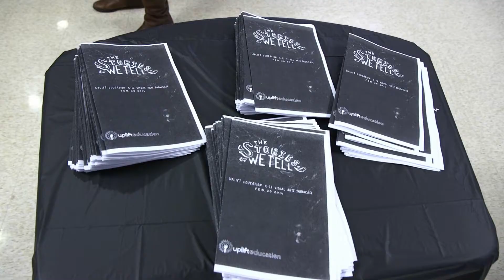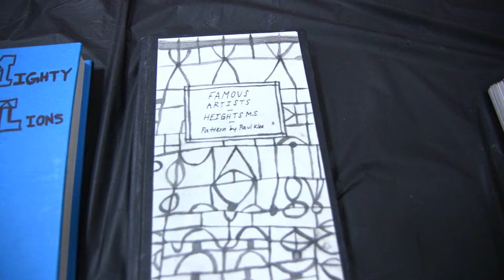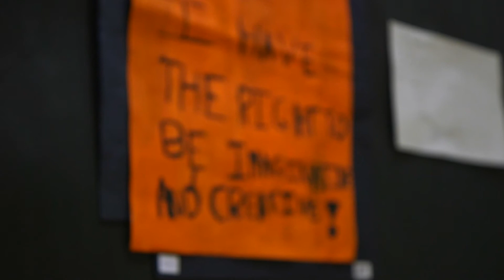The Stories We Tell : K-12 Uplift Art Show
The Uplift Art Festival held inside the Uplift Heights gym, brought together teachers and scholars from all campuses to celebrate our scholars' hard work and creativity. The event featured an open art gallery along with an art studio that allowed family and friends to participate in the art process